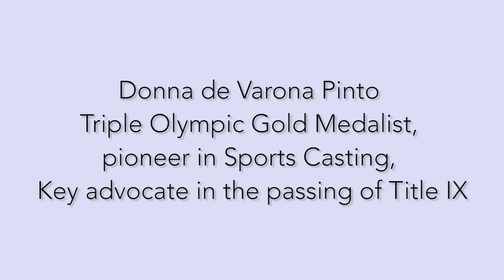Girls Must Play - The power of sports in the lives of women and girls. Moderated by Jayne Kennedy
Girls Must Play
A conversation on the power of sports in the lives of women and girls in. Girls Must Play looked at the challenges athletes and coaches’ face, the solutions that have worked and the gaps that remain.
Girls Must Play tooke place Wednesday, March 13th 6:30p 2020
CSW - the 63rd Commission on the Status of Women at the United Nations.
Yvonne Chow Dancer at H+ Hip-Hop Dance Conservatory
Curator of Works, Director of Operations and Education Director
Founder of House of Chow® the Asian (American) Division of H+

Toni Smith-Thompson Manhattanville College Basketball
Organizer at the New York Civil Liberties Union, Writer, Protester, Mom
In 2003 Toni sparked National Debate and Captured New York Times Headlines with her Protest of the National Anthem during her College Women's Basketball Games

Apryl Hampton USA Track and Field National Teams Coach
Girls Track Coach at Cedar Hill High School in Texas
Instructor for AP Chemistry, Physics, Competitive Robotics and College Prep Leadership

Filiz Sevil
Professional Volleyball Player for Galatasaray SK and Fenerbahce SK out of Istanbul Turkey
Certified Volleyball and Tennis Coach
Head of PE at The Dwight School Dubai
Leadership Delegate for Athletes United for Peace

Moderated by Jayne Kennedy Overton - Moderator
1st Female African American Sports Broadcaster and Co-Anchor of CBS NFL Today

Only Female to Ever Host One of TV’s Longest Running Syndicated Sports Series, Greatest Sports Legends First Female to ever work Ring-Side as a TV Commentator for Men’s Professional Boxing Emmy Nominee for Her Coverage for the News Feature on Soldiers on The DMZ in South Korea for NBC’s Speak Up America

“Title IX, the groundbreaking federal law enacted in 1972 that prohibits sex discrimination in schools that receive federal funding, mandates gender equality in athletics”
- Tiseme Zegeye, ACLU Women's Rights Project